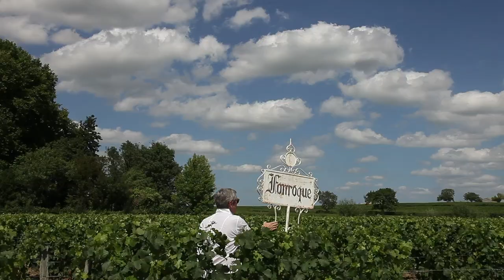Les Vins d'Alain Moueix